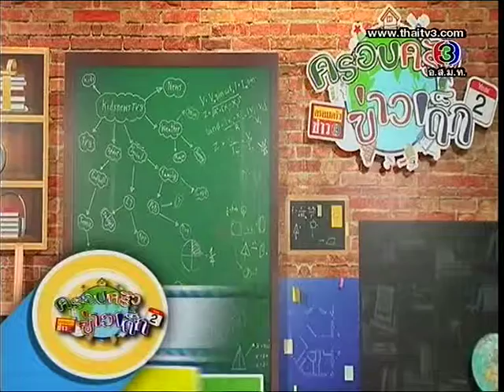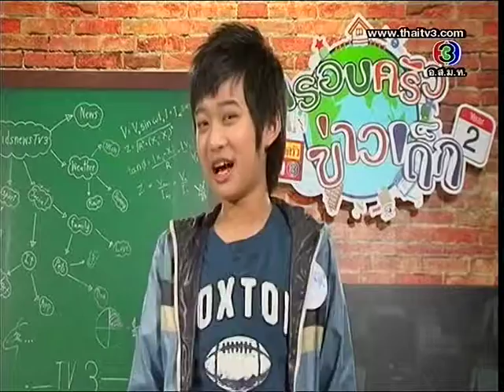Sky For Fun (25-May-13)